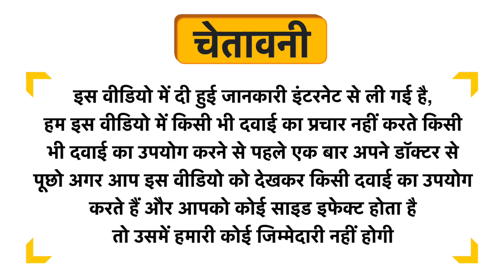BonAyu Glutathione + Vitamin C Mouth Dissolving Strip Uses in Hindi | Side Effects | Dose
BonAyu Glutathione + Vitamin C Mouth Dissolving Strip Uses in Hindi | Benefits | Side Effects | Dose